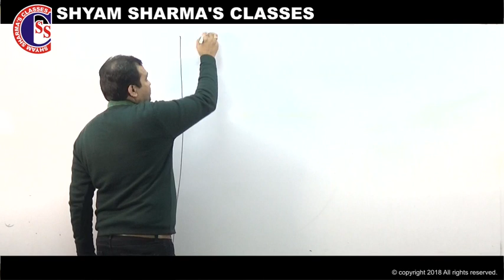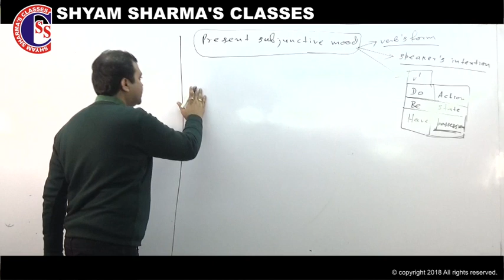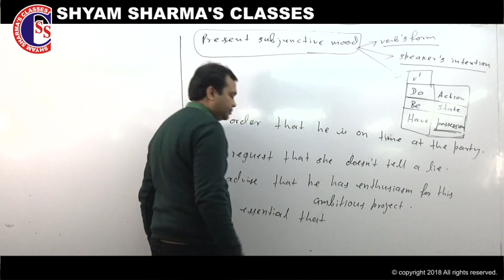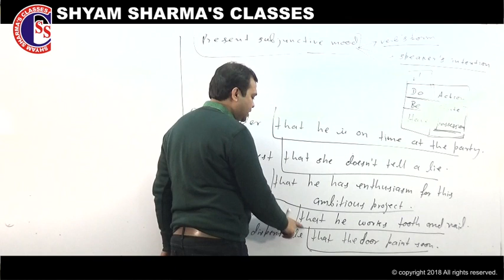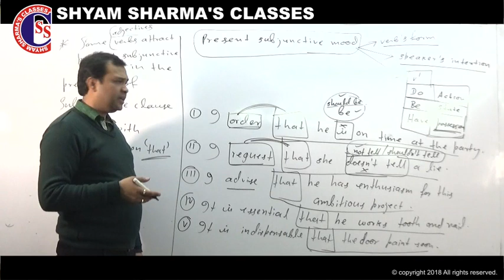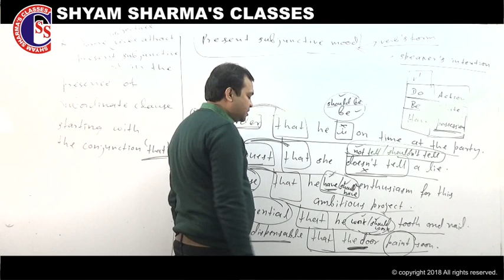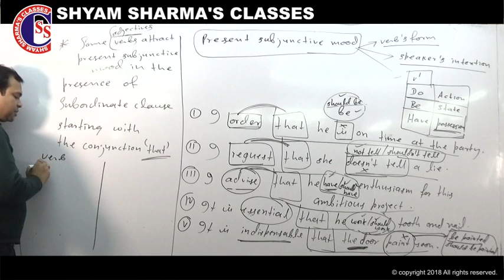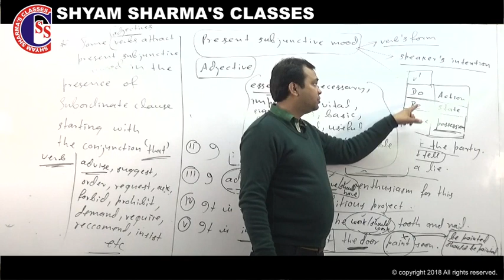Present Subjunctive Mood Part 2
Present subjunctive mood: - It expresses the opinion or desire of the speaker. It also expresses indirect order, advice or request.
We use only the first form of a verb whether we express our opinion in present, past or future.